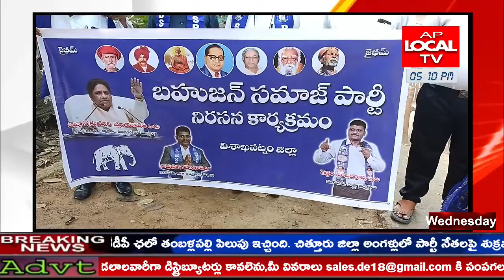విశాఖపట్నం బి.ఎస్.పి పార్టీ అధ్యక్షులు మువ్వల రమణ అధికారుల తీరుపై విరుచుకుపడ్డారు